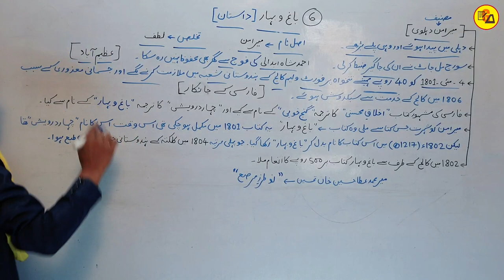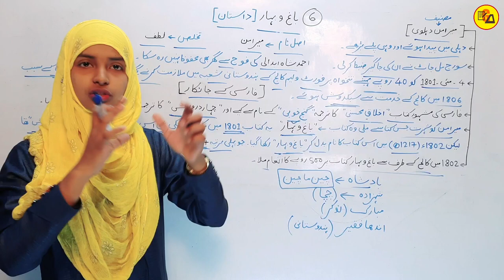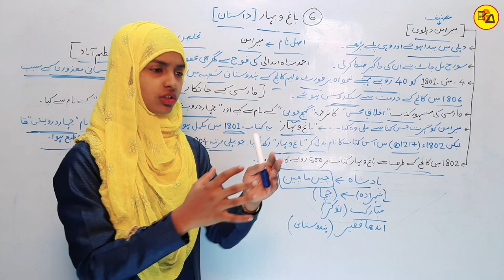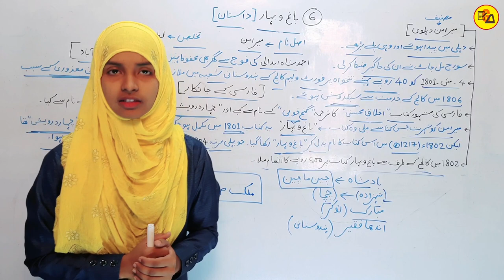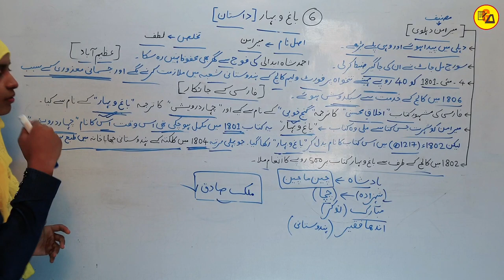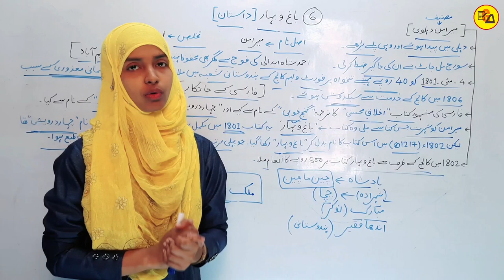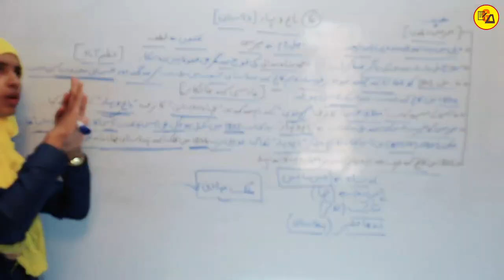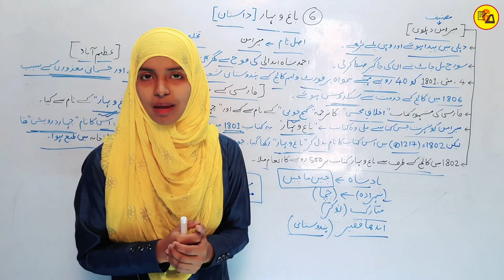12th Class Urdu Chapter 6 | Baag O Bahar | Class 12 Urdu Chapter 6 Baag o Bahar by Muskaan Mam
12th Class Urdu Chapter 6 | Baag O Bahar | Class 12 Urdu Chapter 6 Baag o Bahar by Muskaan Mam